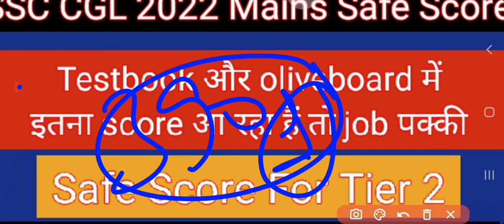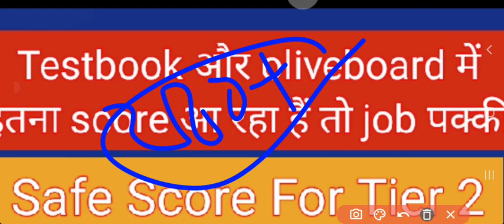SSC CGL 2022 mains Safe Score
About:-

ssc cgl 2022 cut off tier 1 by shubham jain,
ssc cgl 2022 form fill up content not verified,
ssc cgl 2022 admit card release date in telugu,
ssc cgl 2022 mein negative marking hai ya nahin,
ssc cgl 2022 form fill up step by step,
ssc cgl 2022 form filling,
ssc cgl 2022 expected cut off by gagan pratap,
ssc cgl 2022 for pwd,